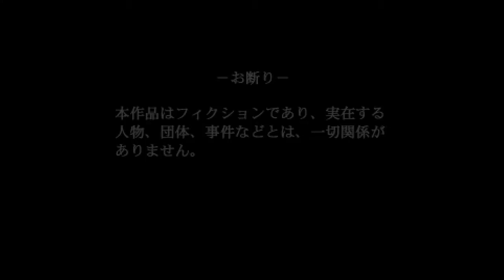PSP コープスパーティー THE ANTHOLOGY サチコの恋愛遊戯 Hysteric Birthday 2U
ハード PSP
発売日 2012年8月2日
価格 通常版：5,040円（税込）
数量限定版：7,140円（税込）
ジャンル 廃校監禁アドベンチャー
CERO年齢区分 通常版：CERO D（17才以上対象）
数量限定版：CERO Z（18才以上対象）
販売 5pb.

「コープスパーティー」に愛あり、涙あり、笑いありのストーリーが登場!天神小学校の暴君サチコの呪いが弱まる唯一無二の日、
「サチコの誕生日」に突然、文化祭を行うと発表するサチコ。その文化祭のテーマは……「ラブコメ」!?天神小で「ラブコメ」???さあ始めましょう、
サチコの恋愛遊戯。ヒステリックバースデーの始まり始まり～